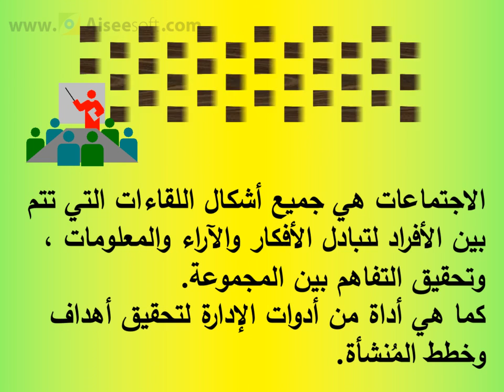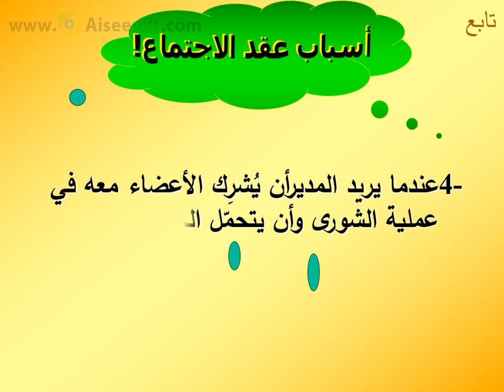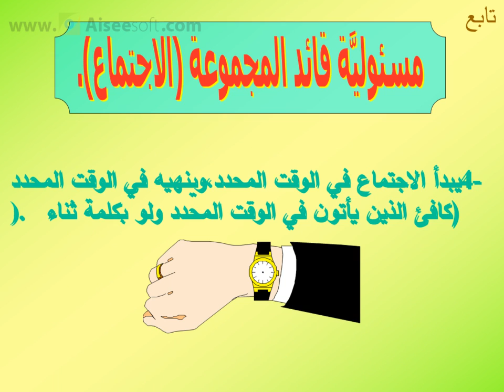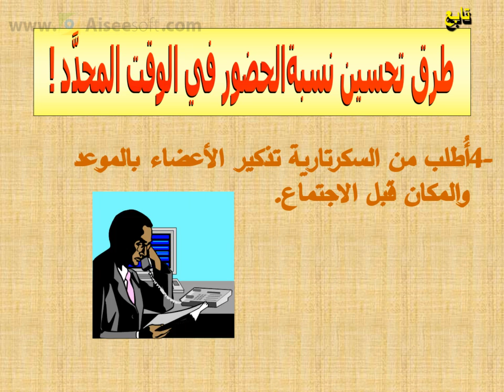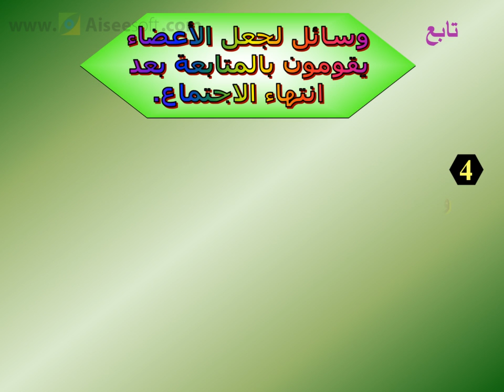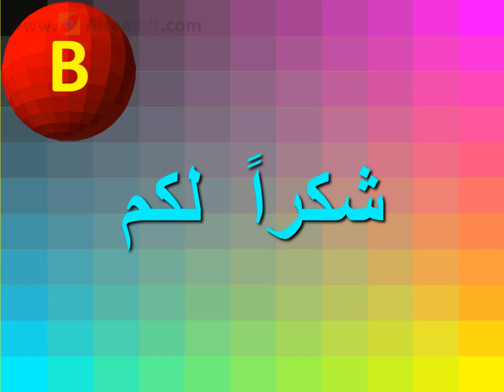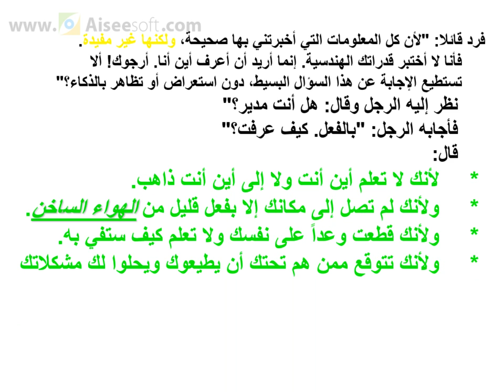كيف تدير أجتماعات فعالة